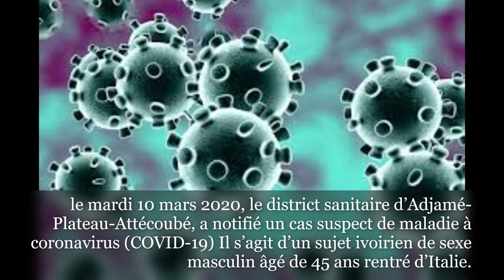Coronavirus : Côte d'Ivoire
Le premier cas signalé